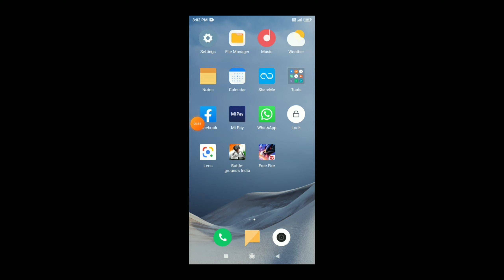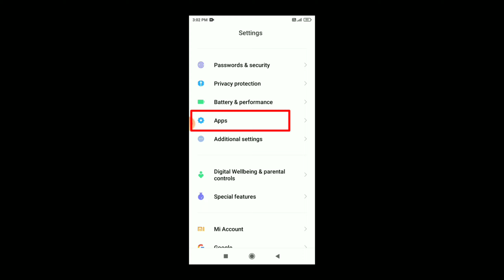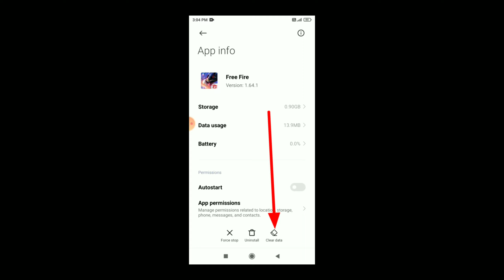Download Failed Retry | Error Download Failed Retry Problem In Free Fire | Free Fire Network Problem